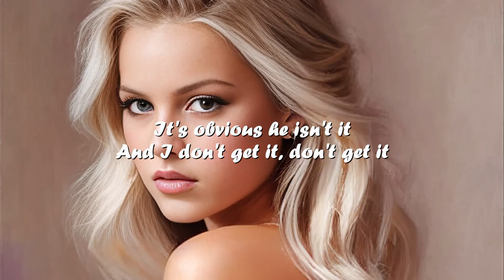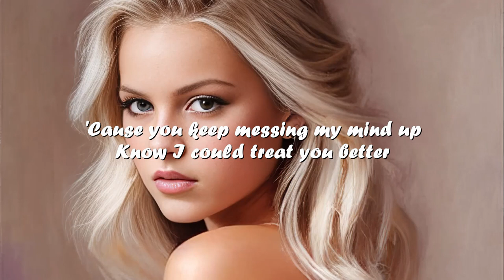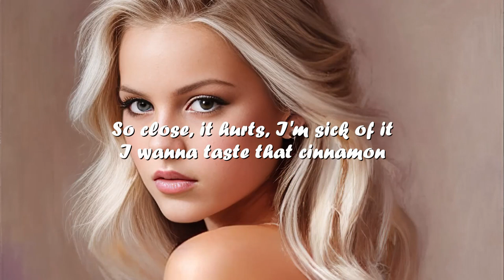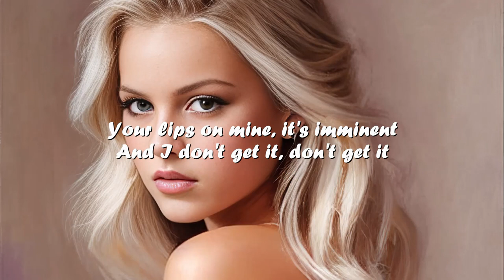Virginia To Vegas - break up with that guy. (Lyrics) 💗♫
Lyrics

I could feel the tension when you said "Hello"
There was a look you gave me when he stepped out for a smoke
Do you really love him? I think you know
He don't appreciate you and that's what kills me the most

You're so perfect, he's so full of shit
You need someone equivalent
It's obvious he isn't it
And I don't get it, don't get it

Why, tell me why?
Don't you break up with that guy
Cut the cord, say goodbye
'Cause you keep messing my mind up
Know I could treat you better
What's taking you forever?
I think tonight, you should break up
You should break up with that guy
(Ooh-yeah, you should break up with that guy)

Baby, let me love you every way he's not
It's pretty clear to me that he doesn't know what he's got

So close, it hurts, I'm sick of it
I wanna taste that cinnamon
Your lips on mine, it's imminent